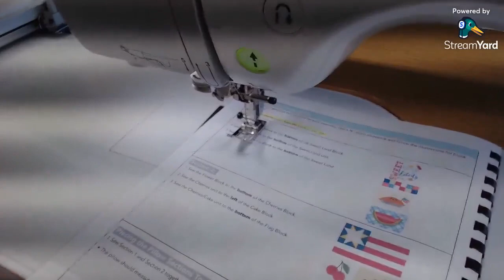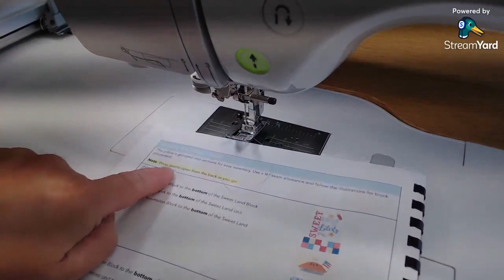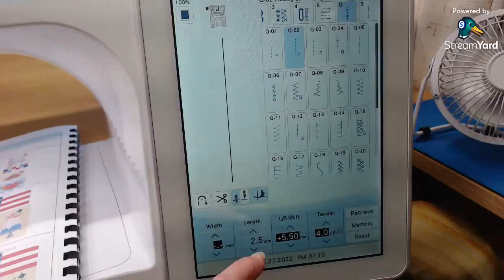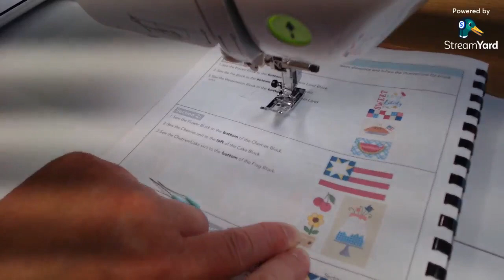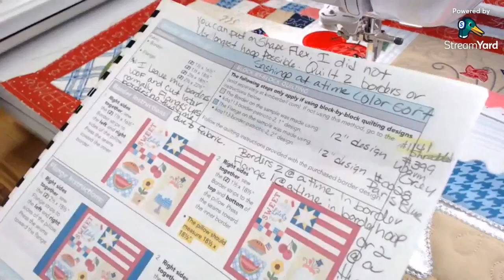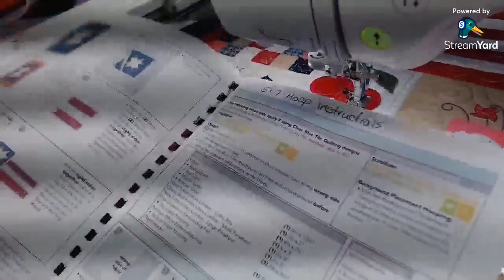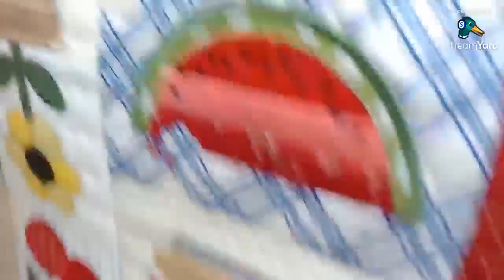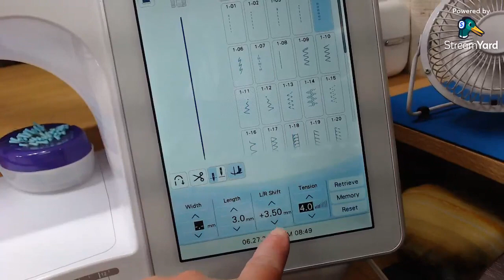Sweet Land of Liberty Part 6 Assembly June 27, 2022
“Let Freedom Ring” with a Sweet Land of Liberty Pillow! Inspired by Kimberbell’s classic wall hanging, the 22 x 22” pillow is delightful decor for America’s birthday bash. In Part 6, we will learn to assemble the pillow just in time for Independence Day!
Find the designs under products-digital downloads-Sweet Land of Liberty. The link to the quilting designs is in the pillow description.